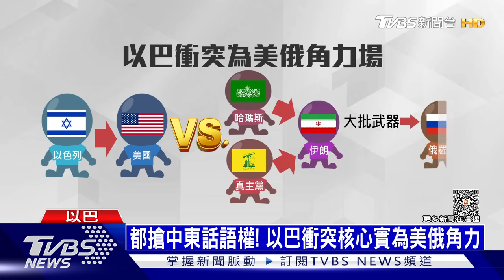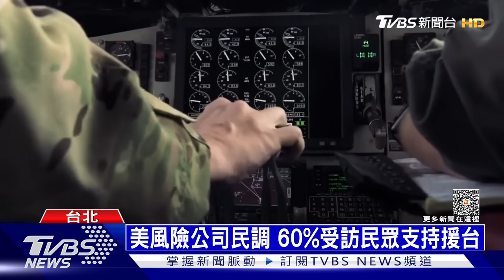以哈首地面交戰 摧毀以軍推土機 以色列總理嗆話「不是你死就是我活」 | 十點不一樣 20231023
《CNN》指，巴勒斯坦武裝組織哈瑪斯（Hamas）和以色列部隊22日在加薩（Gaza）南部城市甘尤尼斯（Khan Yunis）交火，哈瑪斯下屬的軍事組織卡桑旅（Qassam Brigades）稱，摧毀2輛以色列軍用推土機、1輛坦克，迫使以軍棄車撤退，以色列國防軍（IDF）也證實，在加薩任務時遭哈瑪斯襲擊而以坦克回擊，這是兩軍首次地面交火。伊朗外長阿布杜拉希安警告以色列和美國儘快收手，否則中東將失控，以色列總理內唐亞胡回嗆以哈之戰「不是你死就是我活」。詳細內容請鎖定TVBS新聞台。